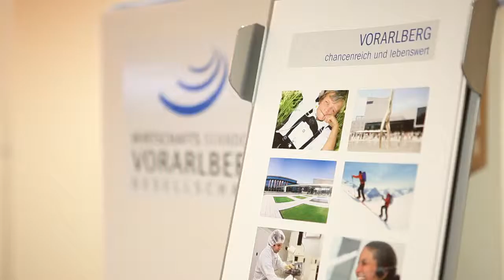Johannes Berger über karriere mittendrin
Johannes Berger ist Personalleiter des Weltmarktführers Julius Blum und spricht über die Karrierechancen Vorarlbergs. Blum ist wie viele andere Vorarlberger Unternehmen auf der ganzen Welt tätig und dient seinen Mitarbeiter oft als Sprungbrett in eine internationale Karriere.

„Karriere mittendrin unterstützt uns, unsere Aktivitäten im Bereich Personalmarketing zielgenau zu fokussieren. Wir schätzen vor allem die Möglichkeit  mit Studierenden persönliche Kontakte zu knüpfen und auch die Kooperationsangebote hinsichtlich der Teilnahme an Jobmessen technischer Universitäten im Rahmen des Projekts. Karriere mittendrin ist ein wichtiger Bestandteil unseres Personalmarketings."
Dr. Johannes Berger
Personalleiter Julius Blum GmbH